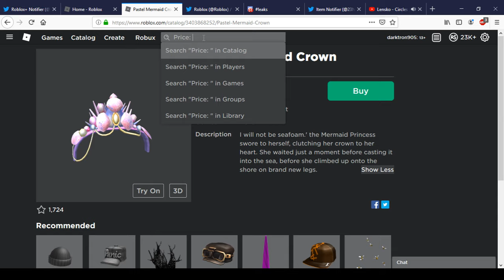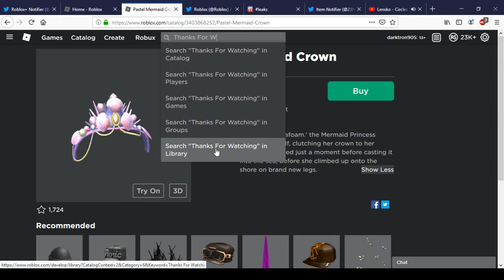Pastel Mermaid Crown | Roblox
Today We Show You Pastel Mermaid Crown In Roblox.

circles